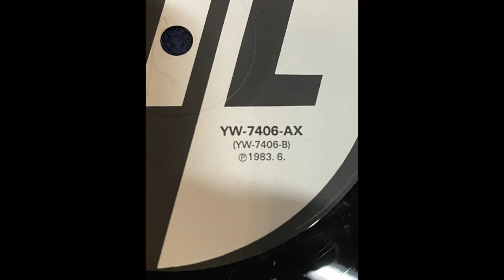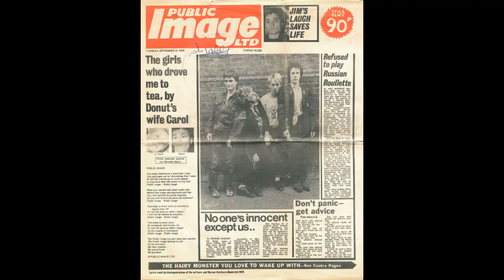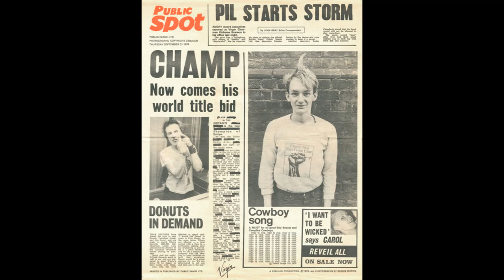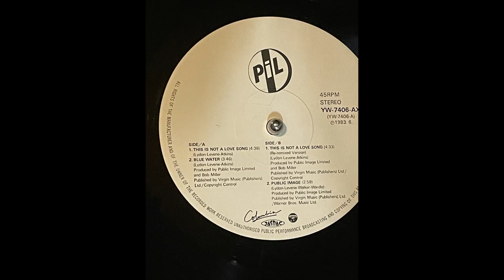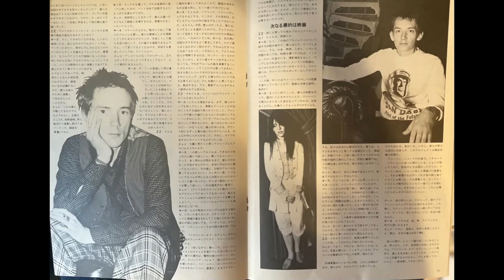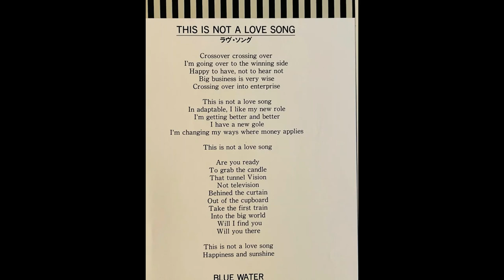PUBLIC IMAGE LIMITED - THIS IS NOT LOVE SONG (Japanese 12'ch Vinyl 1983.06)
@kazumeeeee4204 です。
イブの夜一晩ががりで何しているのか？
keithlevene が亡くなったのを知ってしばらくはPIL ばっかり聞いていました。
部屋以外だとSpotify で聞いていると？？？

コレは何だ！私の踊りまくってた”This is not Love Song”と違う、絶対に違う！あのバージョンが聴きたい！と12インチを引っ張り出し、あまりにもボロボロでしたので状態の良いのをもう1枚購入しました。

コレがそのオリジナル？の方です。
世界先行発売でした。

PILをみたい時に全く来日なし(-_-;)
やっと来日が決まった時にはベースの jahwobble は抜けていて、今みたいにネットもなく情報は1番早いのがラジオとかでした。

えっ、ジョン1人なん？

アレだけ”Anarchy in the UK “を否定していたのにアンコールでメタルみたいなのを聞かされ観客がドン引きしてたよなぁ。。。

コレは自分の為の記録です。
もし、4枚目？に入っているバージョンしかご存知でない方は是非に！

曲自体「ニューヨークで新録音」も怪しくジャーがいた時代からあった曲とも言われてました。ホントに凄いバンドなのに「ライブインパリ」が日本で見れると思って胸熱だったのに、あんなにガッカリした事はない位ガッカリし涙しては、このバージョンでヤケクソでガンガン踊っていました。

some photos taken from  ZIGZAG EAST (野間恵子さん編集）
★此方で使用している写真の無断掲載は厳重にお断りします。コメントで必ず聞いて下さい。お願いします。リンクのそのままのシェアはとてもありがたいです★
Note: Pending all comments for review. I need to protect myself from sexual expression, violence and political issues. Thank you for your understanding.